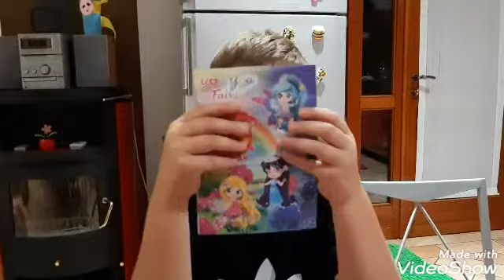NOVITÀ...I GIOCHI 'TORMENTONI "...!!!!